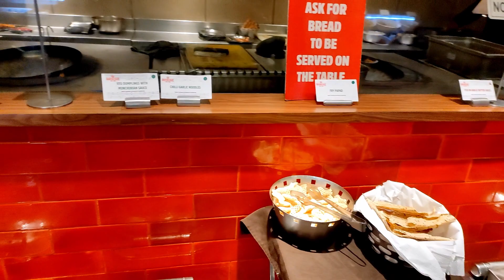BARBEQUE NATION special offer | unlimited food just at ₹599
hi everyone so here I'm with another amazing
content for all the food enthusiasts.
 this place is barbeque nation a heaven for all
the foodies.

solimo chef's knife :-

barbeque stick:-

solimo santoku kinfe 🔪:-